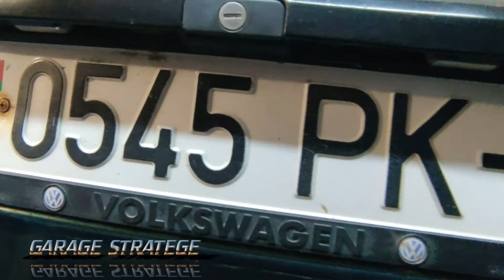Как сгнил гольф за 7 лет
Как сгнил гольф за  7  лет. В этом  видео  я расскажу  как  гниет  кузов  моей  машины  VW GolF3  за  7 лет  моего  владения   этим  транспортом  .